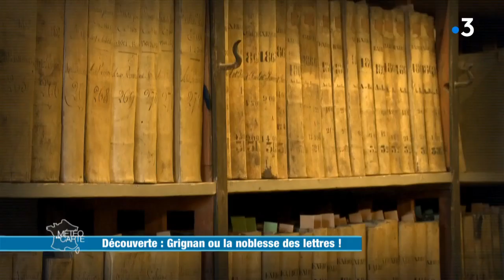Grignan ou la noblesse des lettres ! - Météo à la carte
C’est dans le petit village drômois de Grignan que la marquise de Sévigné a écrit un grand nombre de ses lettres. Dans son château fouetté par le mistral, elle a été le témoin de toute une époque…

RÉAGISSEZ
Hashtag